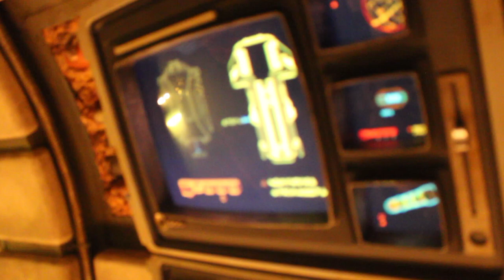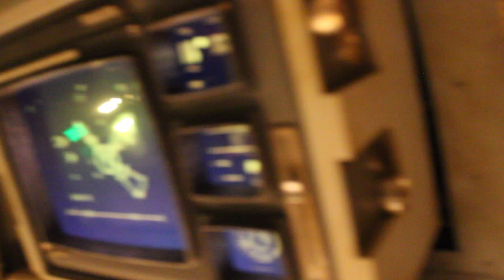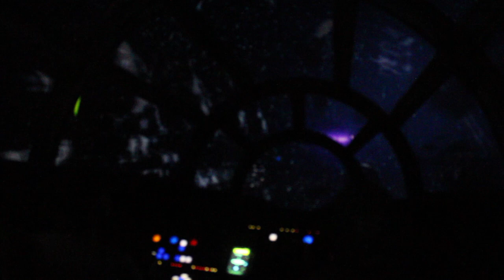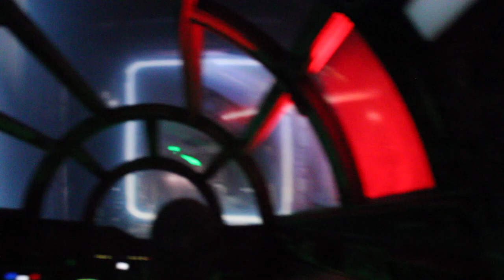Millennium Falcon: Smugglers Run- Disneyland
No matter what your role is on the Millennium Falcon, rest assured it is important.  You can be the pilot, a gunner or an engineer and they must all do their job to make the mission succeed.  In this video I take you on our actual flight in the Millennium Falcon.  Did our mission succeed?